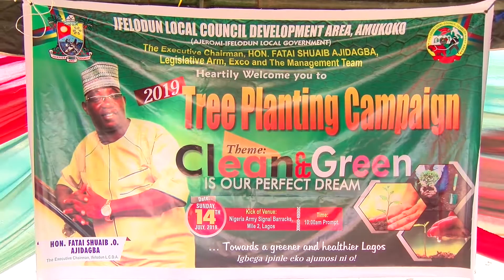TREE PLANTING EXERCISE IN IFELODUN LCDA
IFELODUN COUNCIL AUTHORITIES  PLANT TREES TO COMMEMORATE YEAR 2019 TREE PLANTING DAY